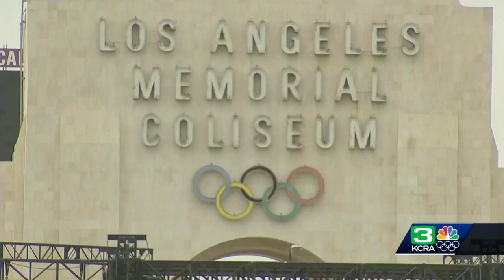Los Angeles Rams to celebrate Super Bowl win with victory parade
Rams fans will cheer Matthew Stafford, Cooper Kupp, Aaron Donald and the rest of the Super Bowl champions during a victory parade Wednesday in Los Angeles. Thousands are expected to line the parade route that was scheduled to start at 11 a.m. and run about a mile through the city, culminating in a noon rally just outside LA Memorial Coliseum.